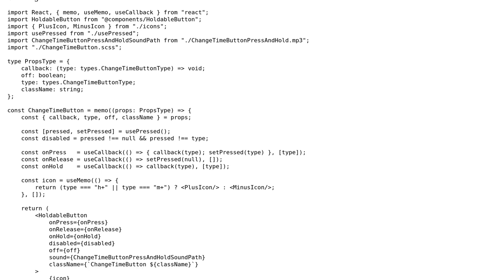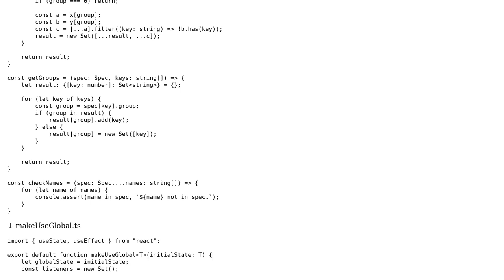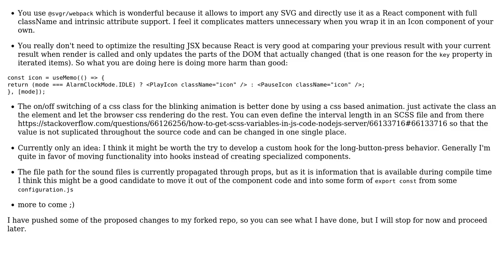Alarm Clock with React.js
With thanks & praise to God, and with thanks to the many people who have made this project possible! You are responsible for your own actions.